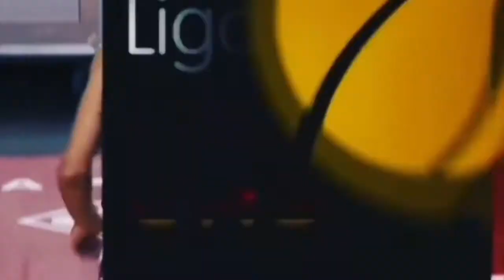HIGHLIHTS BALONCESTO FERNANDO SIERRA 2020 2021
Highlights Fernando Sierra temporada 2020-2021